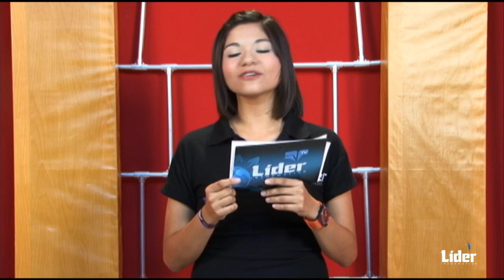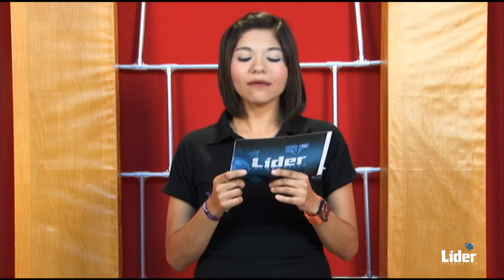Comprueban que comida callejera porta bacterias / Tormenta "Eugene" se forma en el Pacífico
- Predial arroja mayor partida federal y obras a ciudad
- Registra el ITEA a 280 estudiantes
- Confirman que comida en la calle porta bacterias
- Recaudan menos impuestos en Operativo Paisano
- Torre Cantú reconoce a tamaulipeca de éxito en Bellas Artes
- Servidores públicos reanudan actividades
- Aumentaron 2.3 millones su calidad de vida, dice Sedesol
-Se forma en el Pacífico la tormenta tropical "Eugene"
- La NASA tardará un siglo en limpiar desorden químico